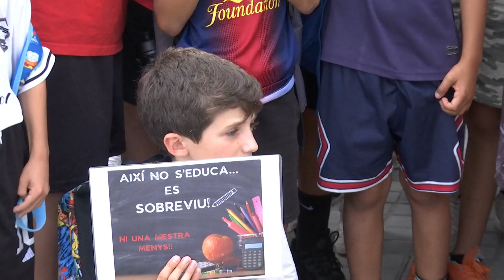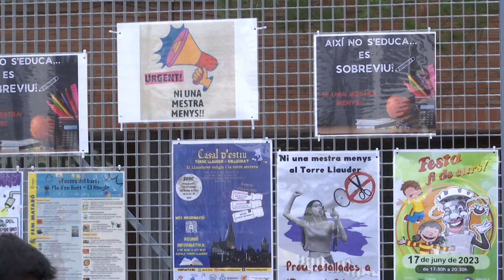L'escola Torre Llauder reclama no perdre més professorat del necessari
Cada dia, alumnes i familiars es queixen davant de l'escola Torre Llauder per evitar el desarmament de professorat i garantir així la qualitat de les escoles dels barris.